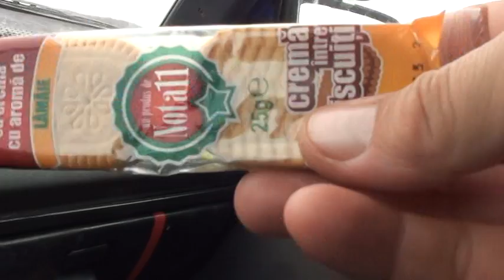PESCUIT la barajul Budeasa 15-01-2015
In acest film am vrut sa va arat cum este apa la barajul Budeasa.Mai mult de 3 sferturi de apa este inghetata.A fost si zi vintoasa,foarte greu pentru pescari sa reziste curentului.